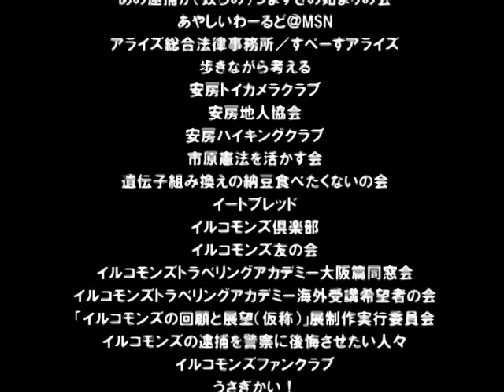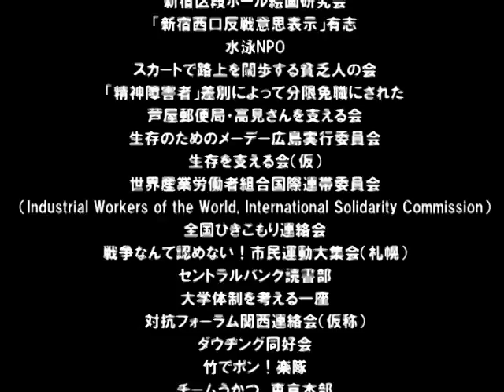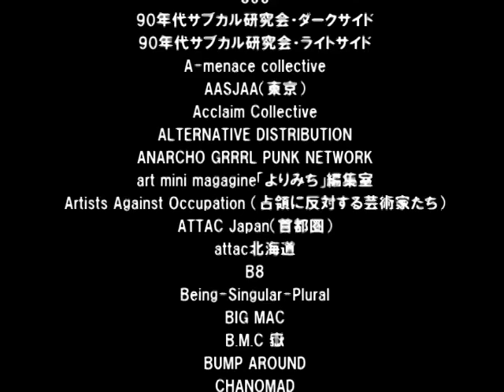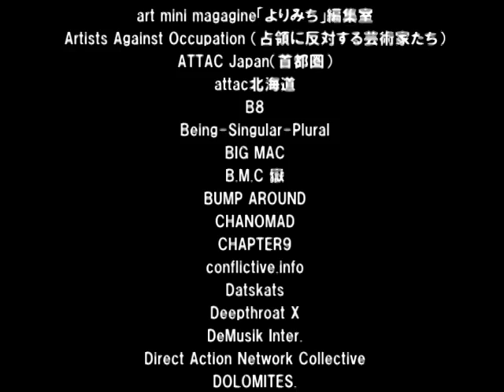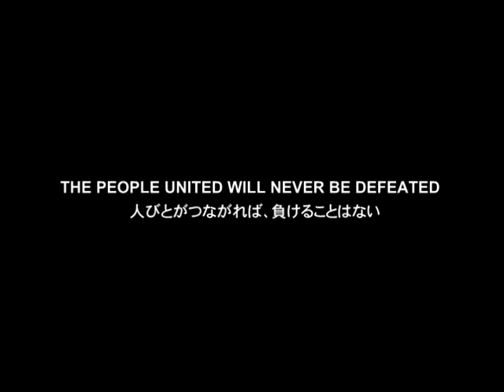A Clown Army Released